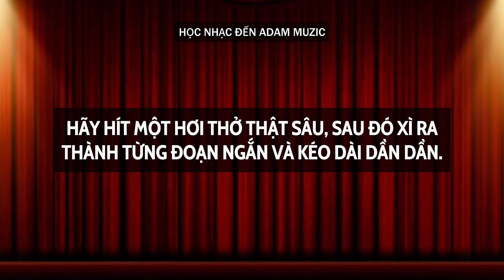Bài Tập Hơi Thở Chuyên Nghiệp | Trường Âm Nhạc Adam Muzic | Học Nhạc Đến Adam Muzic